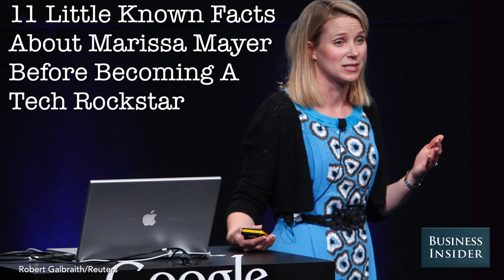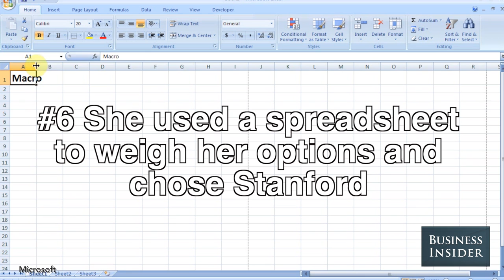11 Things You Didn't Know About Marissa Mayer Before She Became A Tech Rockstar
Marissa Mayer is the Queen of Silicon Valley now, but her road to success started in her hometown of Wausau, Wisconsin. Watch to see what Mayer's life was like before working at Google and Yahoo.

Music Business Insider is the fastest growing business news site in the US. Our mission: to tell you all you need to know about the big world around you. The BI Video team focuses on technology, strategy and science with an emphasis on unique storytelling and data that appeals to the next generation of leaders – the digital generation.